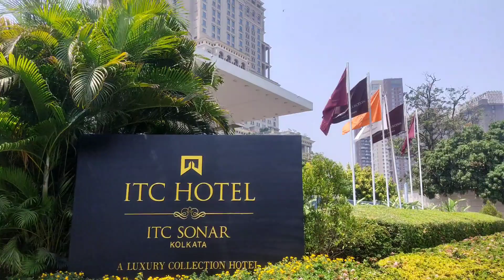শাহরুখ খান স্যারের সাথে দ্বিতীয়বার সামনাসামনি দেখা/কি কথা হল সেখানে/VLOG -24/@manisha.mantasha4732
শহরে যখন পাঠানের হাওয়া ❤️

এ সিনেমার গল্প নয় সরাসরি বাস্তব, তিনি শুধু কথা দেন না, কথা দিয়ে কথা রাখেন।
এইজন্যই তো তিনি এক এবং অনন্য।

স্যারের সাথে একবার নয় একের অধিক বার মুখোমুখি হয়েছি, নানান কাজের মাধ্যমে তা কমবেশি আমার ফেসবুকে থাকা বন্ধুরা জানেন।আবারও  দেখা করলেন গতকাল তাই তোমাদের সামনে শেয়ার করলাম সেই ছবি।

কাল অনেকটা কথা হল, সবচেয়ে ভালো লাগার বিষয় হচ্ছে প্রথমবার  যখন স্যারের সঙ্গে দেখা হয়েছিল তখন তো  স্যার যে একজন সিনেমার হিরো  মানুষ  সেই ভাবে  কথা বলেছিলাম অনেকটা ভয় কাজ করছিল, কি কথা বলতে গিয়ে কি বলেছি জানিও না।
এখন মাঝখানের বছরগুলোতে যেভাবে উনি যোগাযোগ   রেখেছেন এবং সরাসরি খবরা খবর রাখছেন আমাদের মেয়েদের সমস্ত ট্রিটমেন্টের বিষয় গুলো।
সেখানে  একটা অন্যরকম মানুষ চিনেছি যেহেতু একেবারে কাছের থেকে দেখা।

গতকাল আর সেরকম ভয় কাজ কাজ করেনি বরণ  খোলা খুলি অনেক কথাই হল স্যারের সঙ্গে । সুতরাং শুধুমাত্র সিনেমার পর্দার হিরো নন বাস্তব জীবনের তিনি অনেক বড় মনের মানুষ তা আমরা বারবার  প্রমাণ পেয়েছি ।

মৃদু হেসে সুন্দর ভাবে আমাদেরকে জীবনে এগিয়ে যাওয়ার জন্য সাহস যোগালেন নানান কিছু উদাহরণ দিয়ে।অনেক এসিড সারভাইভার মেয়ের প্রতি প্রাউড ফিল করলেন যারা প্রত্যেকে কর্মসংস্থানের সাথে যুক্ত হয়েছে  সাথে যেসব এসিড সার্ভাইভাররা  তাদের শরীরের হারিয়ে যাওয়া অংশ সার্জারির মাধ্যমে ফিরে পেয়েছেন এগুলো দেখেও প্রচন্ড খুশি হলেন।

 এছাড়া যারা কর্মসংস্থানের সাথে যুক্ত হতে পারেনি বা সার্জারি করালে হয়তো অনেক শারীর অঙ্গ-প্রত্যঙ্গ  ফিরে পেতে পারে , তাদেরকেও  পরিবারের মতন আশ্বাস দিয়ে বললেন "চলো আবার নতুন কিছু করি"।

এই পুরো বিষয়টা একমাত্র শাহরুখ খান স্যারের দ্বারাই সম্ভব ।

অনেক অনেক শ্রদ্ধা ও ভালোবাসা
Shah Rukh Khan ❤️ Sir

Meer Foundation ❤️

Brave Souls Foundation 🥰